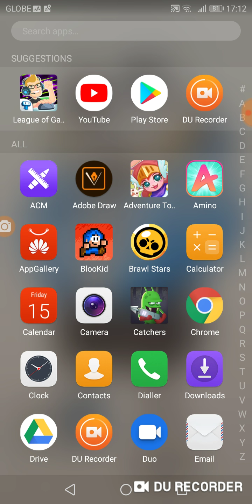League Of Gamers Gameplay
The thumbnail is a baaaaaaaad boooooy!!!